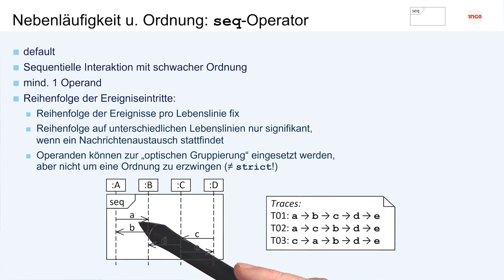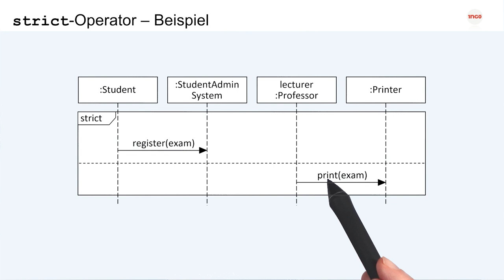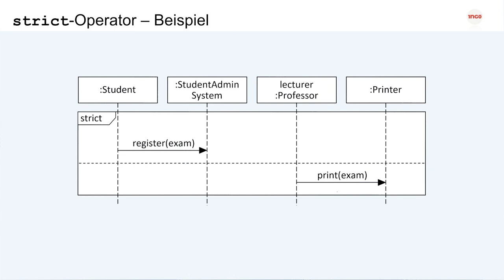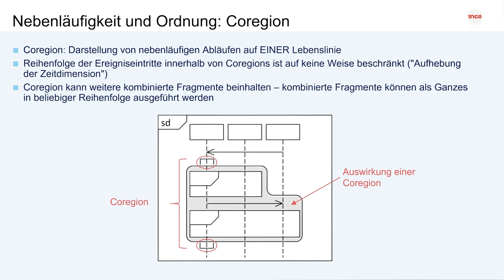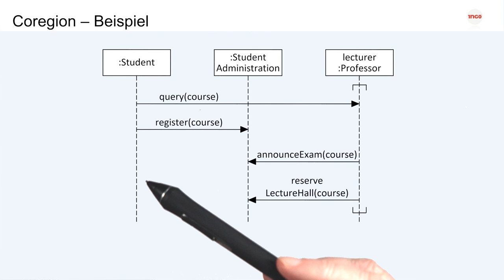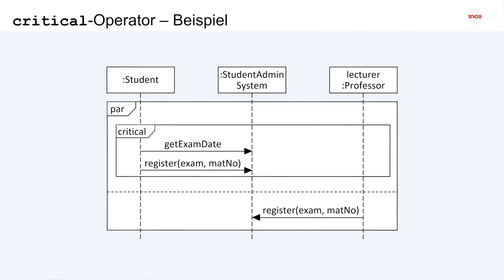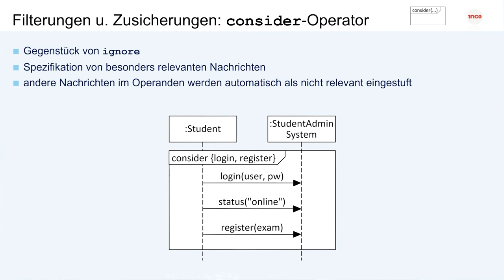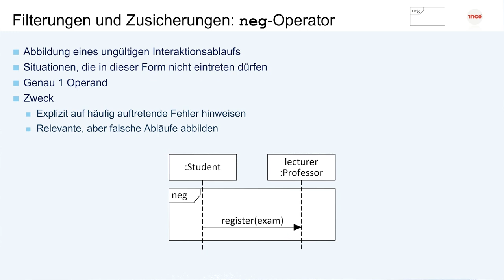Die Kombinierten Fragmente Teil 2 | iMooX.at